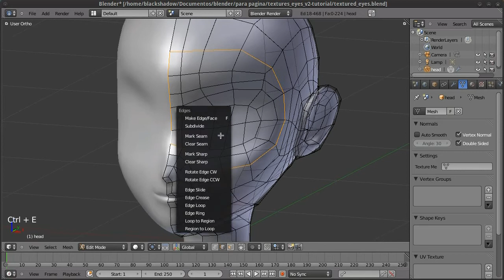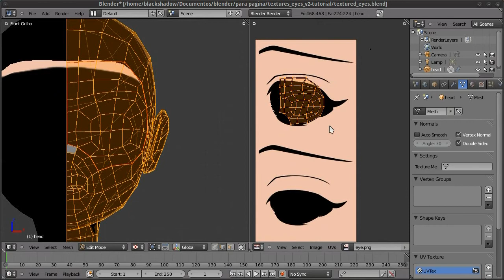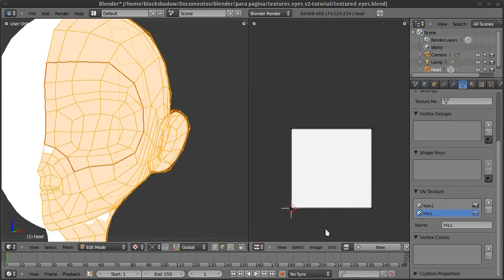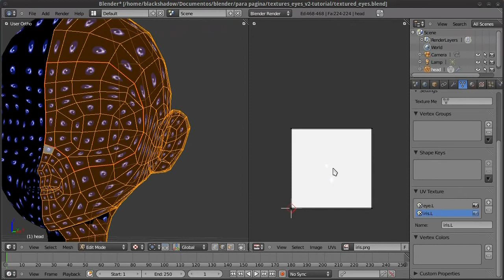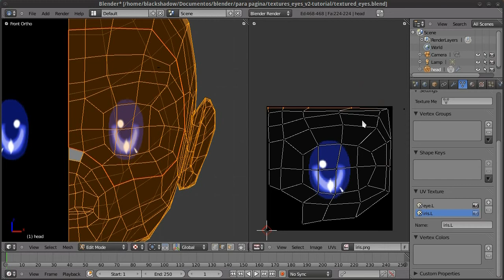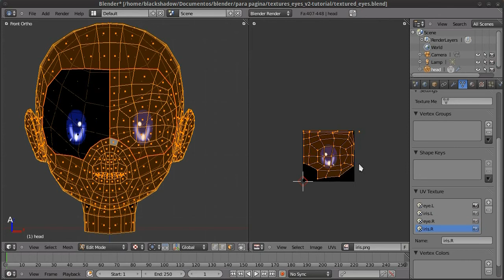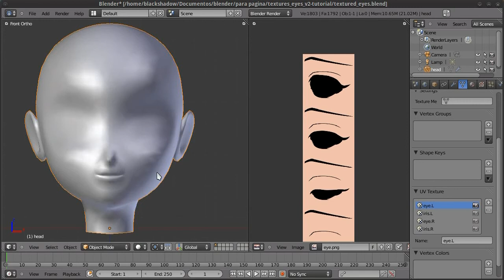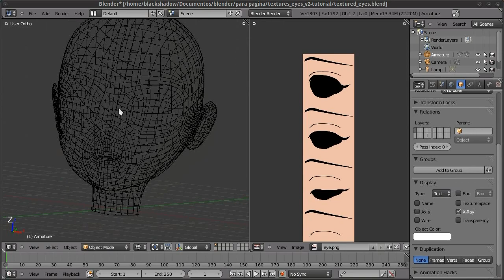Blender 3D - Textured Eyes with Drivers v2 - Tutorial Part 1/3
A tutorial explaining how to control textured eyes with drivers for Blender 3D 2.53